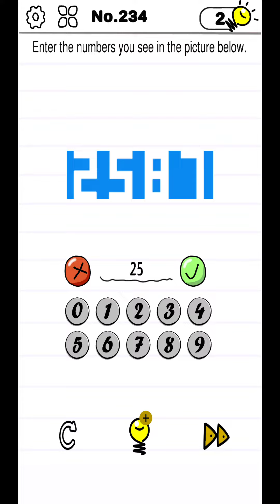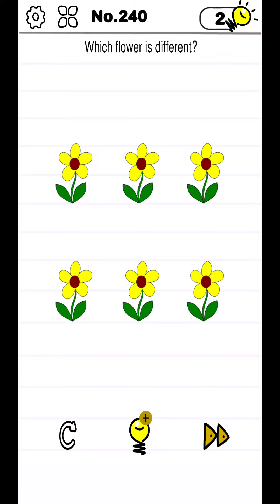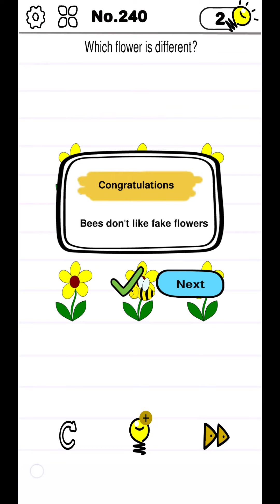Mind Crazy Level 231 to 240 Walkthrough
Mind Crazy on the top of the most popular games and casual games, combining brain games, trivia games, puzzle games, word games, brain teasers, it's a great Mind Crazy to decide who's the smartest, a genius or stupid test, one of the best free games out there!